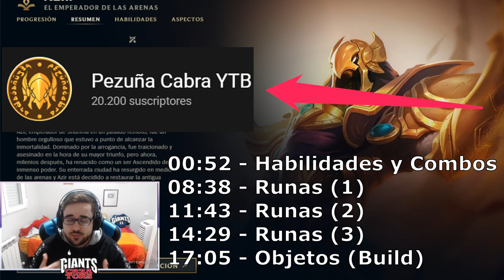GUÍA AZIR S12 MID | COMO JUGAR CON AZIR - COMBOS | HABILIDADES, RUNAS, OBJETOS | 12.5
GagoOP - Cómo jugar con Azir S12 Mid | Microgame y Macrogame | Azir 12.5 | Guía Azir Temporada S12 | Guía Combos Azir S12 (Mejores Runas, Build, Counters y Consejos) | Tier List Azir | Trucos y Tips Azir | Azir Mid S12 | Azir Compás Letal | How To Play Azir S12 | Azir lol (Azir League Of Legends) | Azir Mid S12 Gameplay | Azir Mid Temporada 12 | Guide Azir Mid Season 12 en Español | Azir Temporada 12 (Azir Season 12). Azir 2022. Azir Parche 12.5 (Azir Patch 12.5) Con sus Runas (Runes), Objetos (Build/Items), Hechizos de Invocador (Summoners) Destello y Prender o Barrera (Flash and Ignite or Barrier). Espero que os guste y ya haré algún "Azir Montaje" (Best Azir Plays). Azir TFT | Azir Teamfight Tactics | Azir Runaterra (Azir LoR) | Wild Rift Azir ;)

00:00 Comienzo
00:53 Habilidades y Combos
08:39 Runas (1)
11:44 Runas (2)
14:30 Runas (3)
17:06 Objetos

🏆  PARA CONSEGUIR 1.000 RP (SIRVE PARA EUW/LAS/LAN) TIENES QUE :
2. LE DAS A "SEGUIR" Y ACTIVAS LA "CAMPANITA" PARA RECIBIR NOTIFICACIONES.
3. ATENTO A CUANDO HAGA DIRECTO, MÍRALO, Y ACUMULA "GAGO POINTS". CON 10.000 PUEDES CANJEARLOS PARA ENTRAR EN EL SORTEO DE 1.000 RP SOLO CON VER MIS DIRECTOS :D

★ Para ver Azir Mid S12 | Azir Top S12 | Azir Jungla S12 | Azir Support S12 | Azir Adc S12 | CLICK AQUÍ ☛